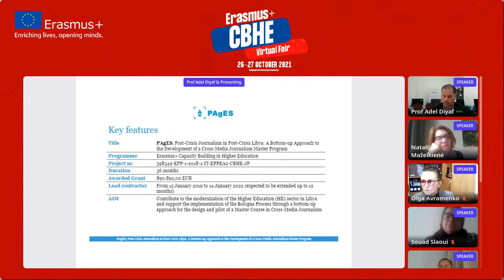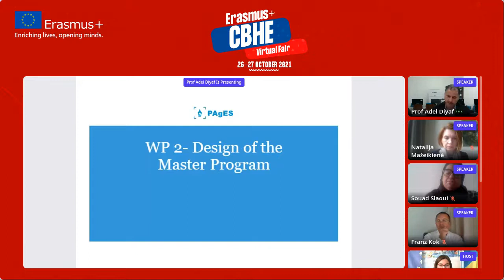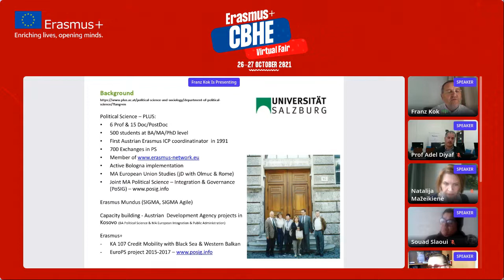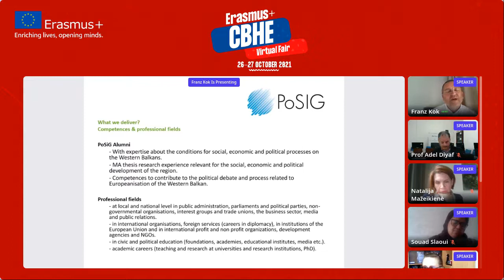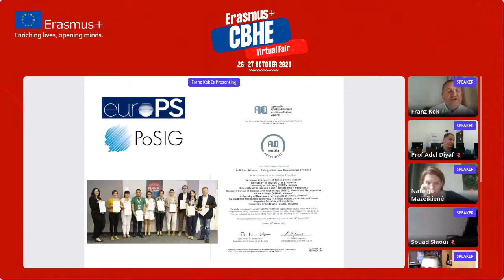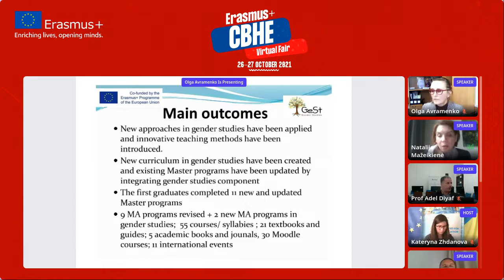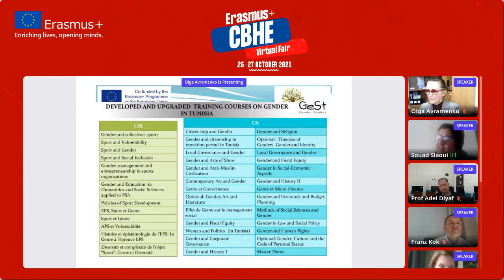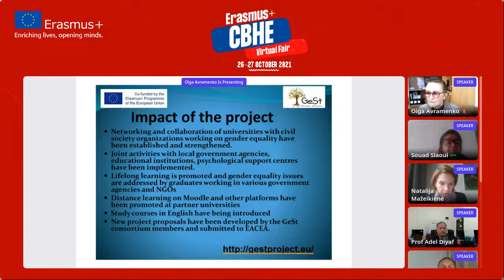POLITICAL, SOCIAL AND ECONOMIC SCIENCE I - Erasmus+ CBHE Virtual Fair 2021